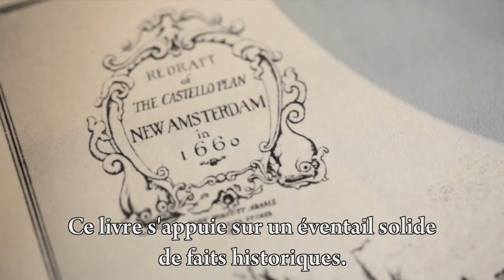Le maître des orphelins de Jean Zimmerman aux Editions 10-18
n 1663, dans la toute nouvelle colonie hollandaise de la Nouvelle Amsterdam (qui constitue aujourd'hui le sud de Manhattan) des enfants orphelins sont portés disparus. Parmi ceux qui cherchent à résoudre cette affaire, Blandine van Couvering, une jeune commerçante de vingt-deux ans, émancipée et vive d'esprit, elle-même orpheline ; et un fringant espion britannique nommé Edward Drummond. Les suspects ne manquent pas : le riche neveu du gouverneur de l'île, un aristocrate aux yeux verts et aux goûts décadents ; un trappeur Algonquin possédé par un démon cannibale ; et enfin le Maître des orphelins lui-même, en charge de ces enfants sans famille qui ont trouvé une terre d'accueil sur le Nouveau Continent. Mais la recherche de l'assassin et la romance que nouent Blandine et Edward vont se trouver menacés lorsque Blandine est accusée de sorcellerie et Edward condamné à la pendaison pour espionnage. Pendant ce temps, la guerre se profile : le roi d'Angleterre envisage de prendre le contrôle de la colonie.